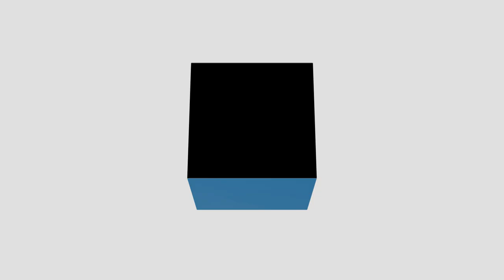SNB's Thomas Jordan: "It’s much too early" to start raising interest rates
Thomas Jordan: "It’s much too early" to start raising interest rates
Swiss National Bank Chairman Thomas Jordan spoke to CNNMoney Switzerland at the Swiss Economic Forum in Interlaken, saying "it’s much too early" for the central bank to start raising interest rates. "The situation is still quite fragile, also regarding the exchange rate," remarked Jordan. This is the reason the SNB is continuing its monetary policy, which Jordan characterized as "negative interest rates, but also the willingness and the readiness to intervene on foreign exchange if necessary."